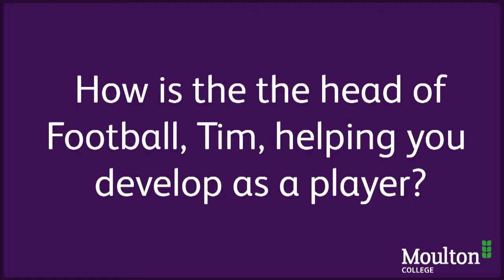Moulton College Sport Courses with student Robbie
Robbie, Level 3 Extended Diploma in Sport student, takes us through what to expect as a Moulton College sports student and what he enjoys the most!